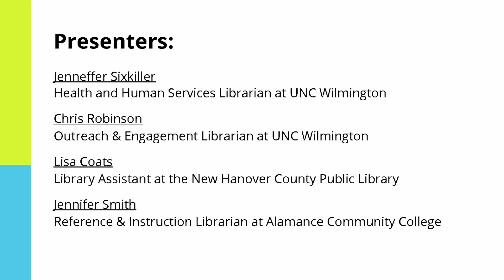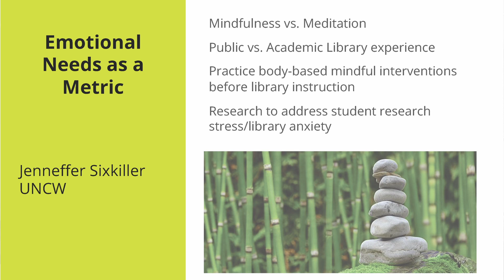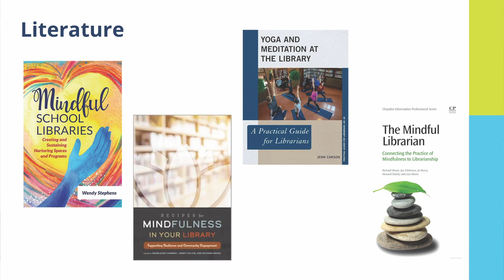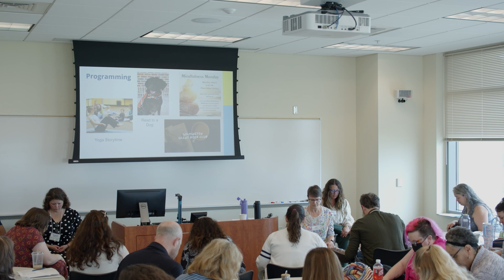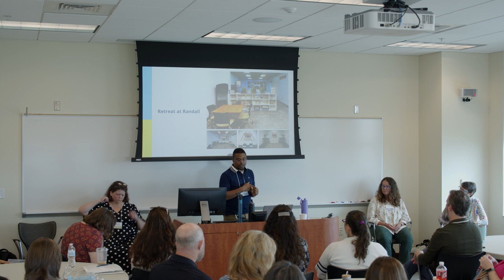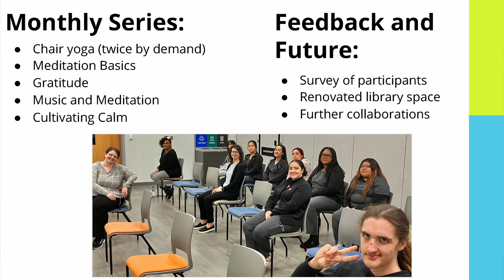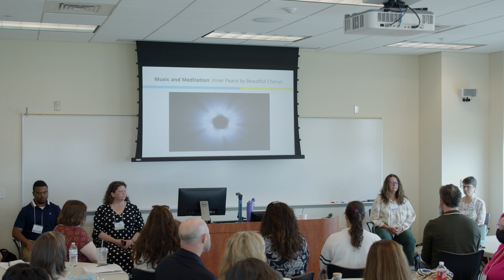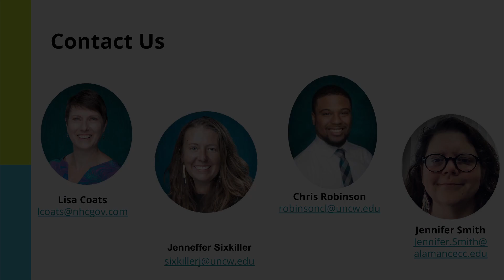Mindfulness in the Library: A Panel & Practice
Join this panel of public, university, and community college librarians as they present their experiences providing mindfulness programming to their communities. Led by the presenters, attendees will also experience a variety of mindfulness practices as a group. Attendees will learn how their colleagues use mindfulness in their libraries, experience mindfulness practices as a group, and take away many ideas for bringing mindfulness into their own personal and professional lives.

This session was part of the in-person day of the 2024 NC LIVE Annual Conference.